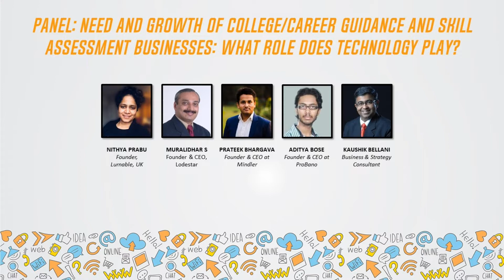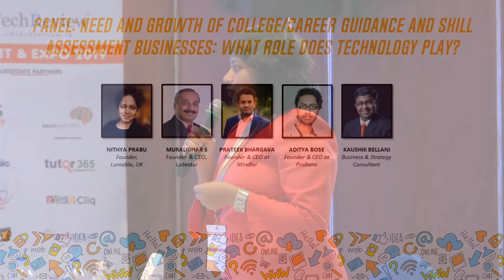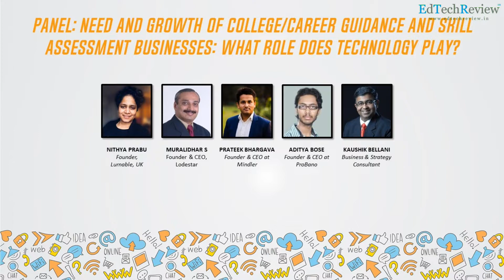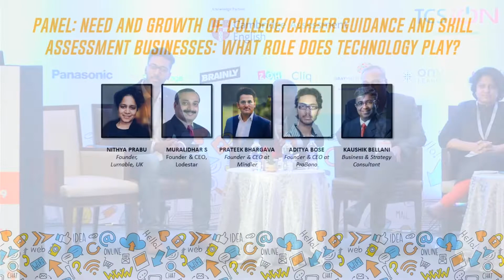Panel: Need and Growth of College/Career Guidance and Skill Assessment Businesses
Panel on the Need and Growth of College/Career Guidance and Skill Assessment Businesses: What Role Does Technology Play?

with panelists:
Nithya Prabu, Founder, Lurnable, UK
Muralidhar S, Founder & CEO, Lodestar
Prateek Bhargava, Founder & CEO at Mindler
Aditya Bose, Founder & CEO at ProBano

Moderated by - Kaushik Bellani, Business & Strategy Consultant